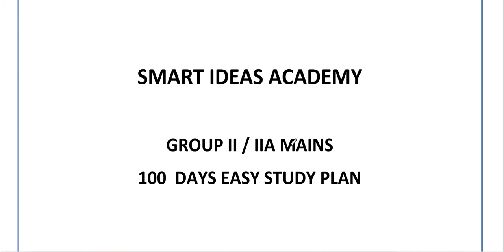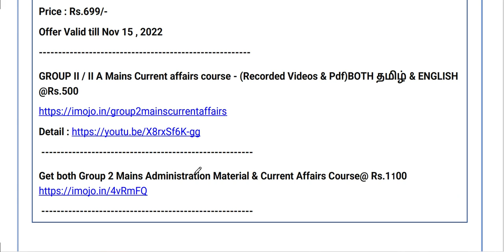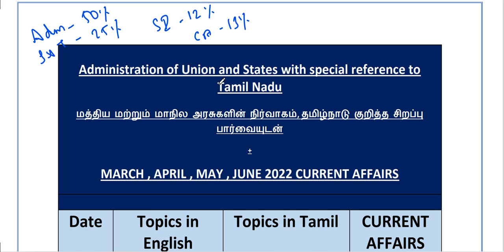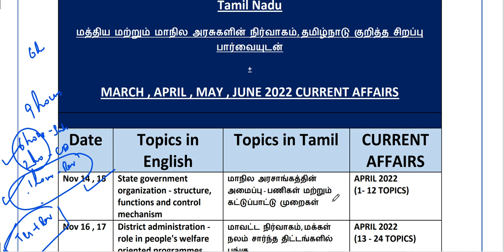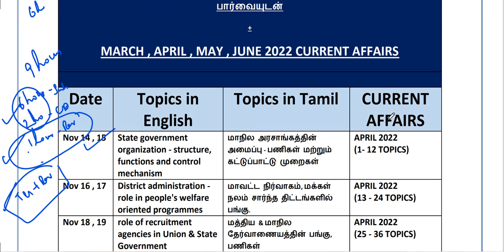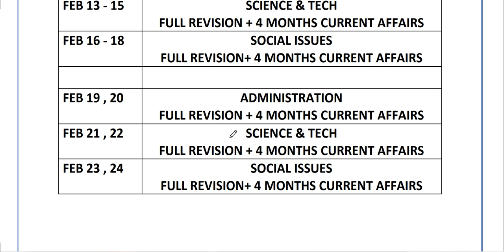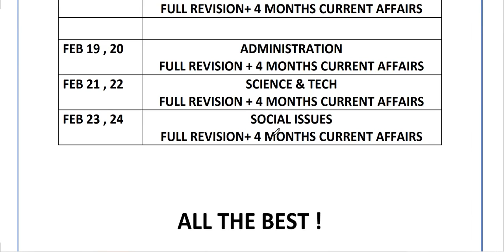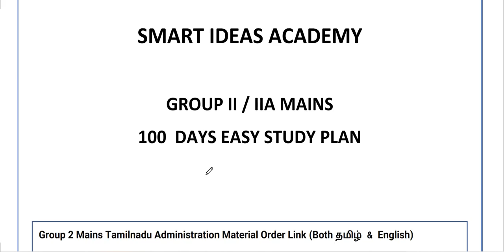GROUP II MAINS | 100 DAYS EASY STUDY PLAN| TNPSC | BOTH தமிழ் & ENGLISH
Group 2 Mains Tamilnadu Administration Material Order Link (Both தமிழ் & English)
Price : Rs.699/-
Offer Valid till Nov 15 , 2022
GROUP II / II A Mains Current affairs course - (Recorded Videos & Pdf)BOTH தமிழ் & ENGLISH @Rs.500
Get both Group 2 Mains Administration Material & Current Affairs Course@ Rs.1100